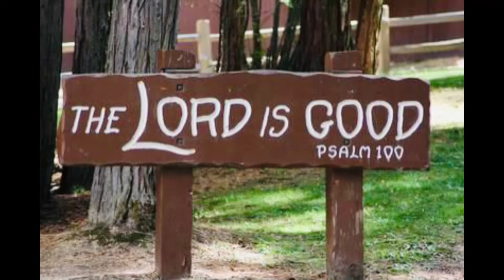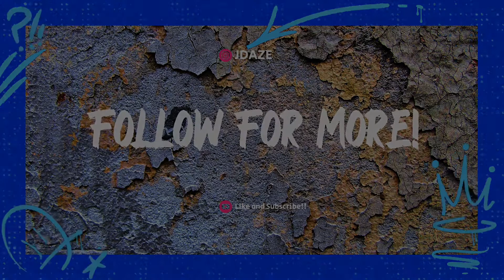Kayaking Hume Lake California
What and where is Hume Lake Christian Camp?

The camp is situated at Hume Lake, 65 miles east of Fresno in the Sierra National Forest near the entrance to Kings Canyon National Park.

According to its website, the Christian Bible camp was conceived by a group of men in Dinuba in 1945.